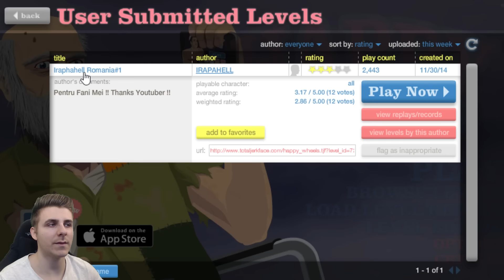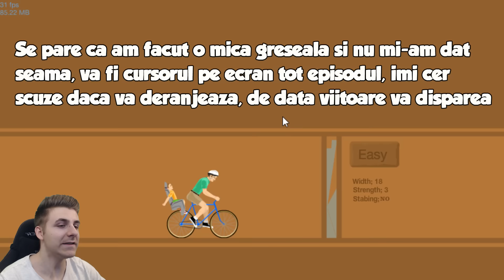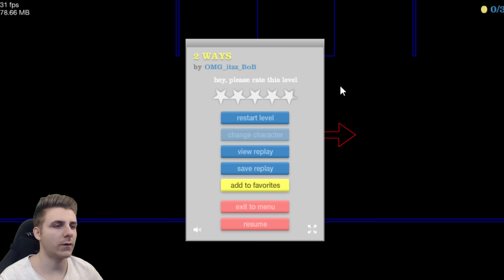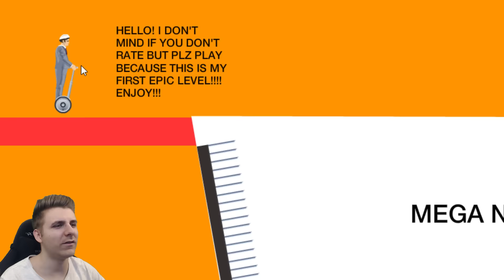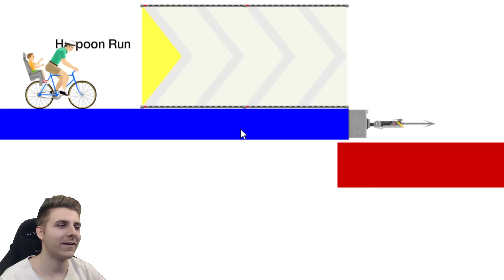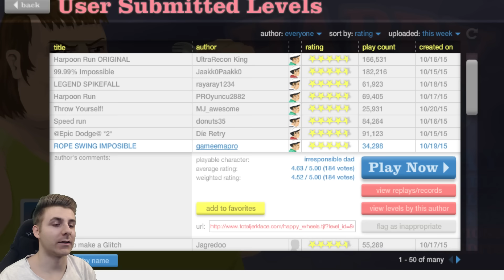Îi Jucam Mapa lui "iRaphahell" !!! - Happy Wheels [1]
Pentru a putea juca alaturi de marele iRafel